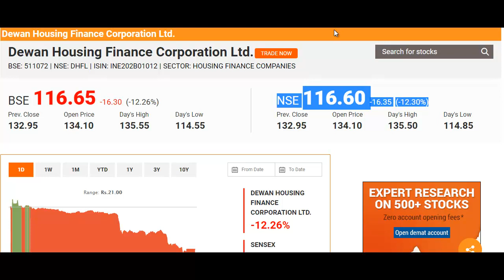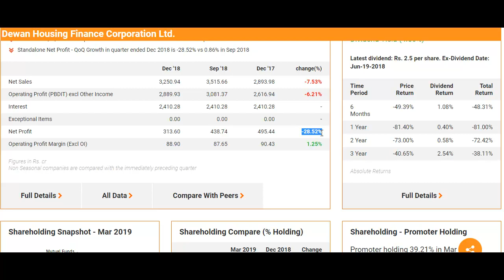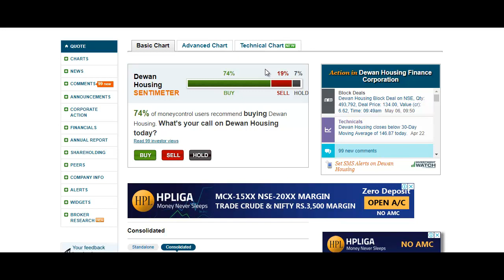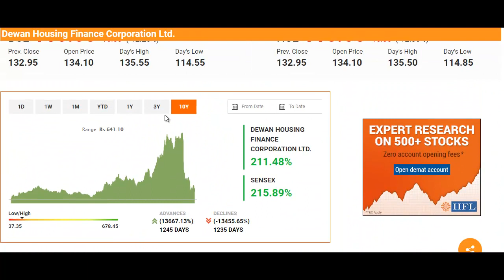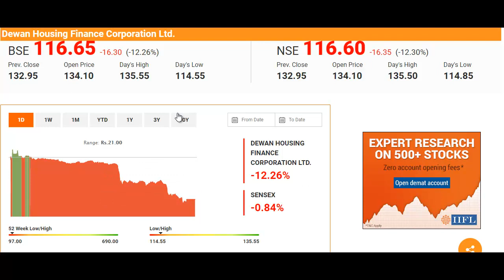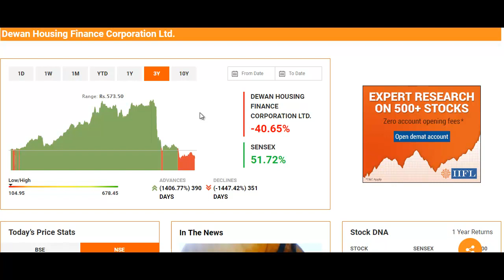DHFL के शेयर में भयंकर गिरावट, 116 रुपये तक गिरा, जानिए अब क्या करे?